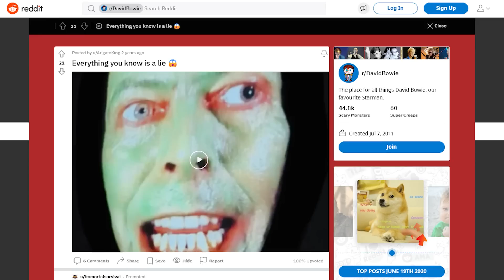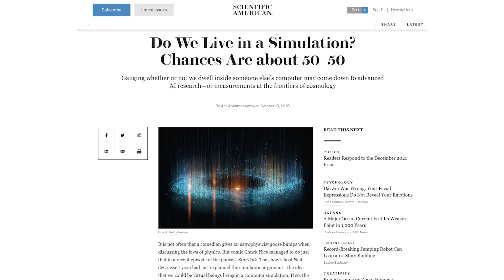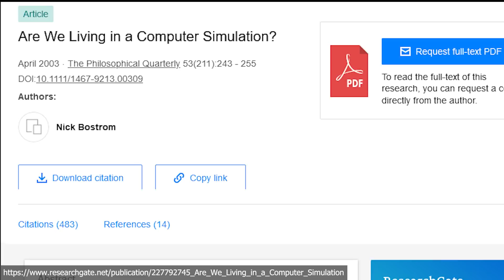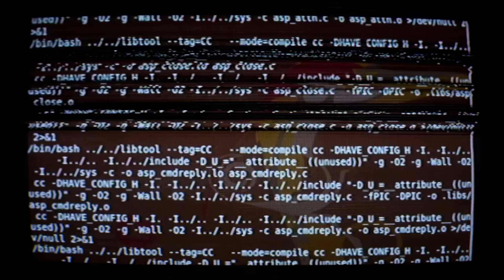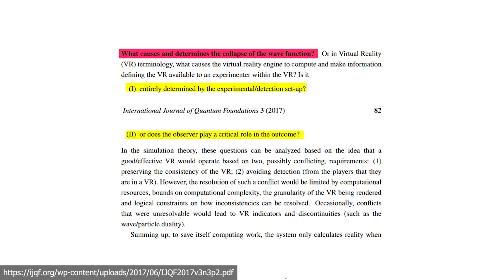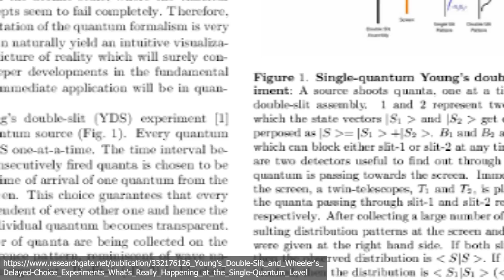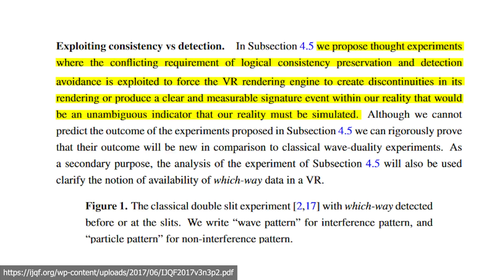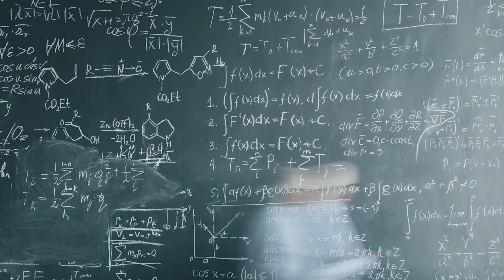The Experiments Being Run to Determine if We Live in a Simulation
Researchers at Oxford state that under classical mechanics, it is impossible to simulate a conscious universe. The simulated universe must have its limitations, opposed to the infinite scale of the base universe. We would need to be tricked, to believe there is more to what we are actually experiencing under the beliefs of our expanding universe. Theoretically in a scenario where humans continue to advance and descend into space, computing power can excel to produce enough power to generate a substantial simulation by harnessing energy of suns and potentially blackholes Critics of simulation theory believe that these currently unknowable factors in quantum mechanics or principles so complex we cannot comprehend, that believing in the theory is like having faith in religion with an archetype creator.

While debates take place on both sides, scientists are beginning to test the 21st Century’s most prominent topic at late night stoner sessions. In a 2017 Paper “On Testing the Simulation Theory four physicists explore how such testing can be done under the assumption that if the system performing the simulation has limitations, then the system would render reality like a video game renders graphics, only at the moment of observation by an individual. This gives scientists testing the theory two strategies to find out if we live in a simulation.

License ID: RG9r3XdyWkX
(Zara starts at the beginning)

License ID: br3qebL37VA
(Second song played)